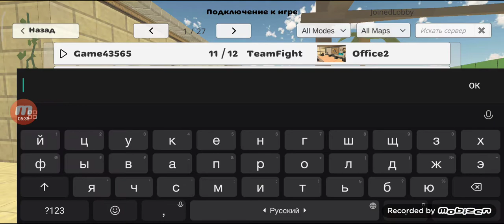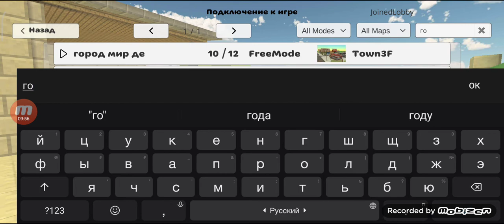😅притворяюсь журой в CHIKEN gun😅